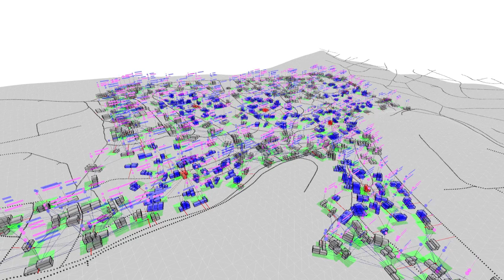Spatializing The Social #002 - Income-Based Neighbourhood Growth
Spatializing The Social - Computational Strategies for Intervention in Informal Areas of Istanbul

Master Thesis at the Dessau Institute of Architecture - awarded the Robert Oxman prize for Best Thesis project 2013

Team: Lila PanahiKazemi, Andrea Rossi
Supervisors: Krassimir Krastev, Prof. Andrea Haase